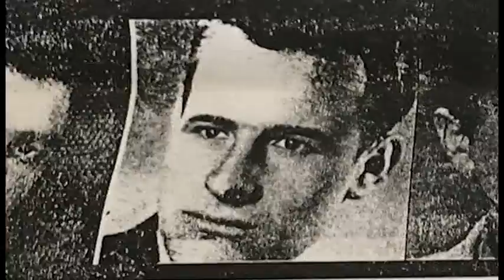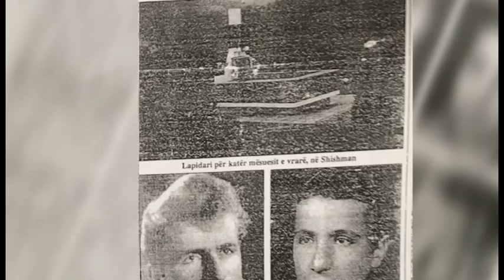Kater Mesuesit Deshmore - Dokumentar Pjesa 2